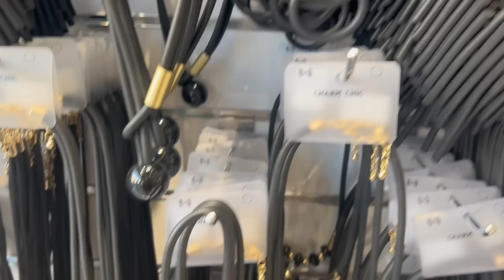❣️Italy/Оптовые склады 🫣👉текстиль,сумки,украшения…